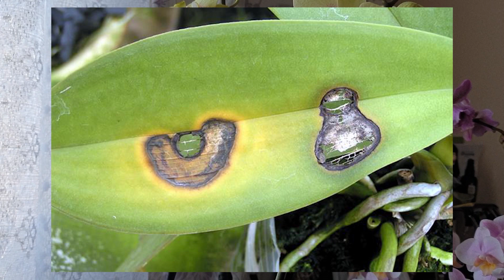WINTER COMING / ЗИМА ПОПЕРЕДУ ( частина 2 )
Що потрібно знати про зимування орхідей. Які сюрпризи нам приносить зима.
ЧОМУ ГИНУТЬ ОРХІДЕЇ, як здавалося б, без вагомих причин.
Які причини виникнення захворювань у орхідей і як їм запобігти.